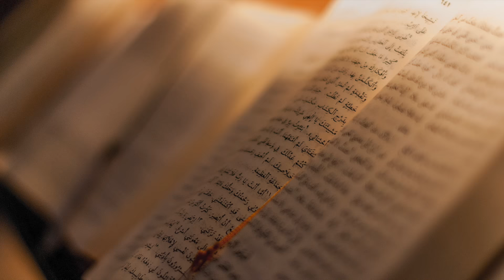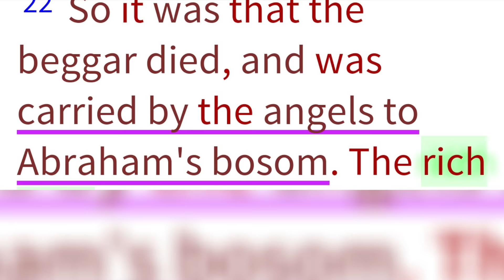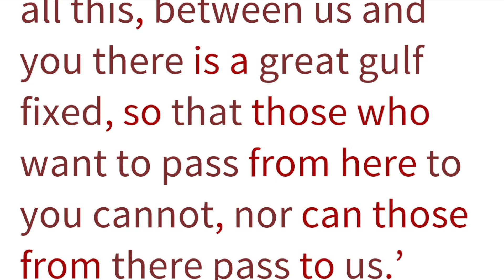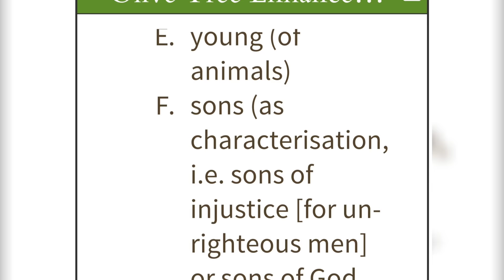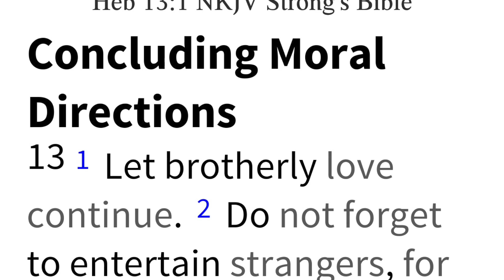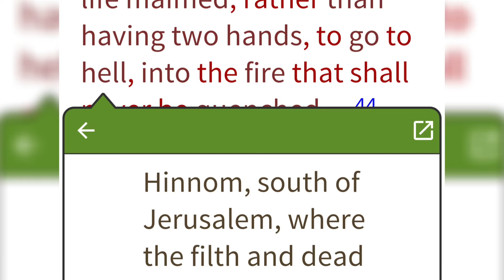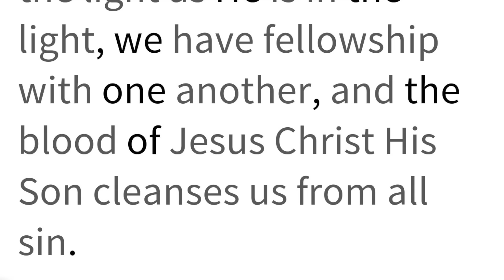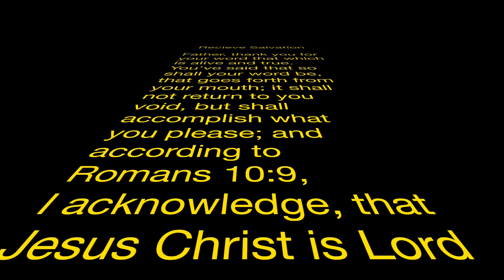Biblical Explanation of HELL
Going beyond the surface of what the bible states on the topic of hell in the Greek and Hebrew; as well as how one gets there and how to avoid it according to the canon scripture...